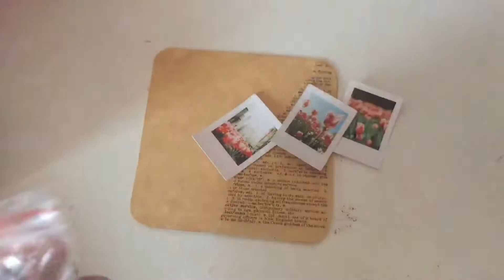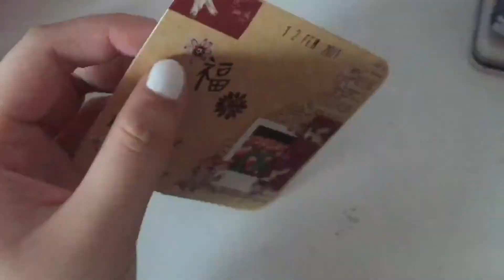Stepartudio - Happy CNY Vintage Card (Special Edition) 🧧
Wish you all Happy Chinese New Year!🧧